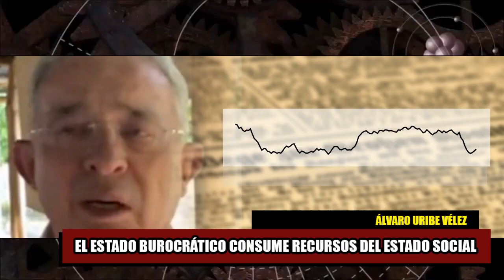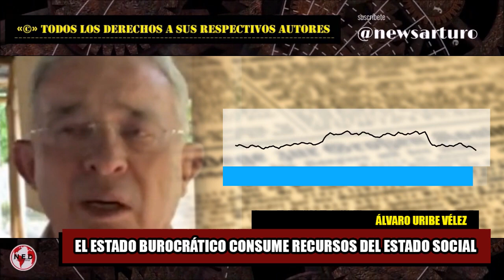URGENTE ÁLVARO URIBE 🔴 EL ESTADO BUROCRÁTICO CONSUME RECURSOS DEL ESTADOS SOCIAL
El Estado Burocrático consume recursos del Estado Social. En nuestro Gob. eliminamos ministerios, embajadas, consulados y entidades innecesarias para financiar 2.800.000 Familias en Acción, 8 millones de estudiantes capacitados por año en el Sena, etc.
Reconozco que apoyé los 2 ministerios creados en el Gob. anterior, lo hice por lealtad al Pte Duque.